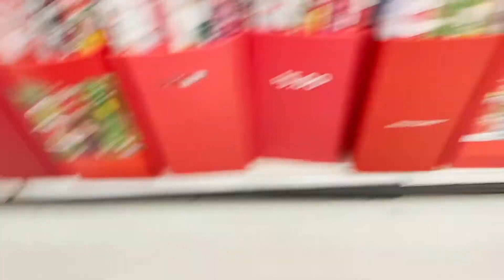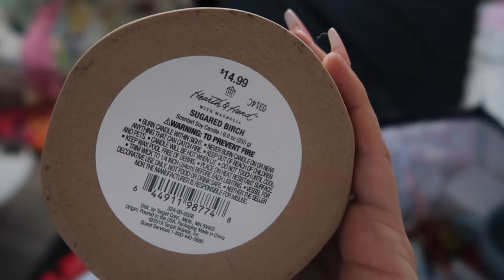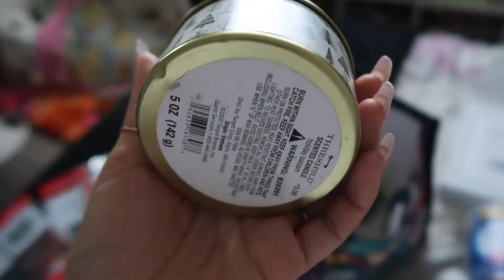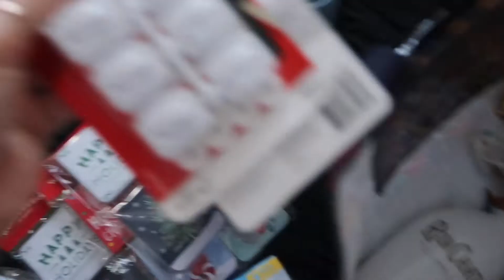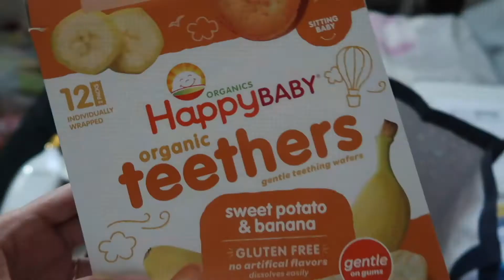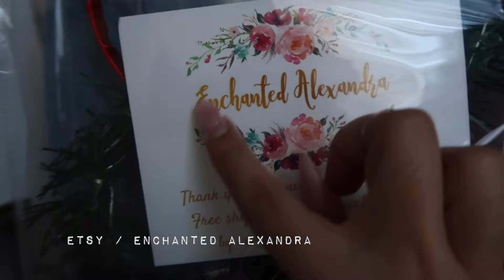VLOGMAS EP 6: target haul, dropping off Christmas presents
Welcome to Episode 6 of Vlogmas 2020 ❄
I know we're days behind Christmas but I have so much footage from Christmas, I just need time to edit and upload them all! Vlogmas videos will be coming!